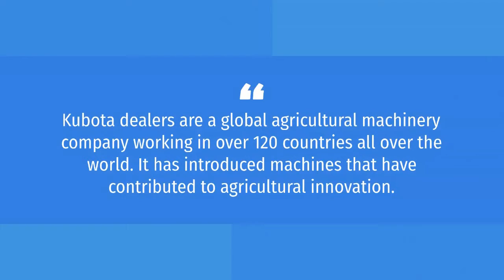Benefits and Services Provided By Kubota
LK Diesel Service Pty Ltd is the leading, wide range of service dealer for Kubota engines and generators in Australia. Get more information call LK Diesel today on 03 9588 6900 for engine parts.